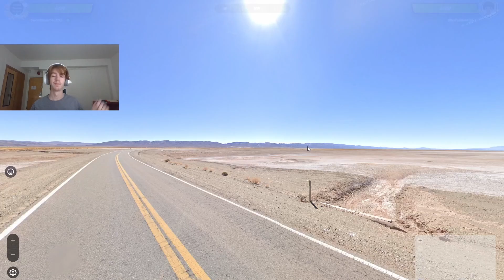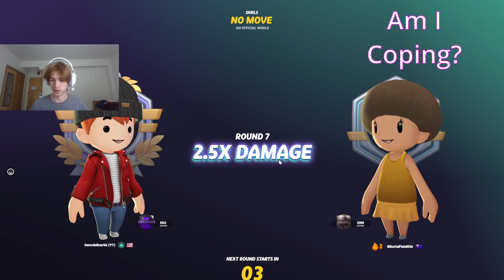Geoguessr: Road to 1400 Elo (Ep. 10)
Pretty good gameplay today! Might make a push for 1400 tomorrow as well!

Geoguessr Creator Code: SWORDSLICER56